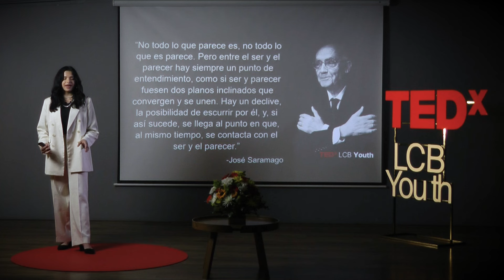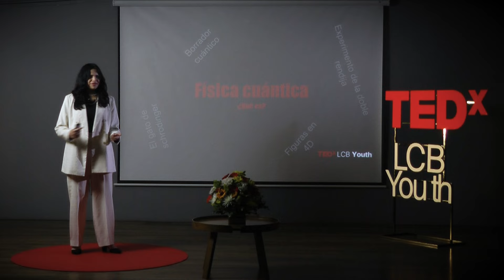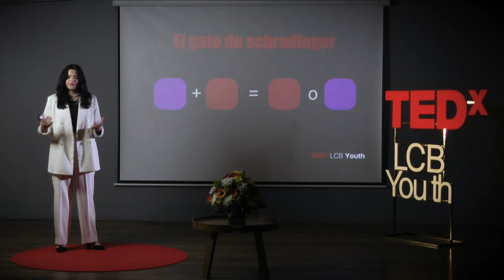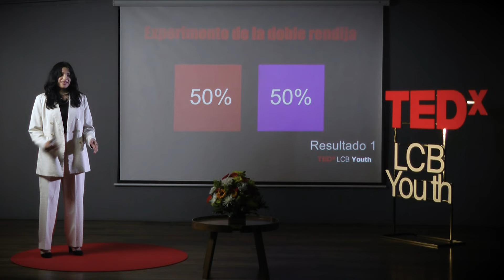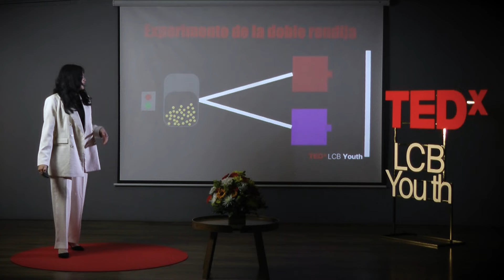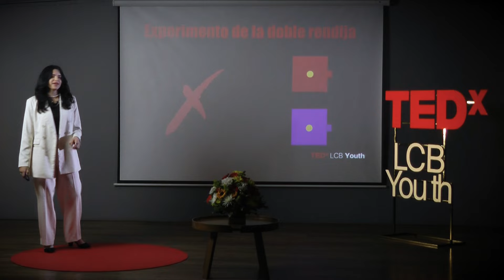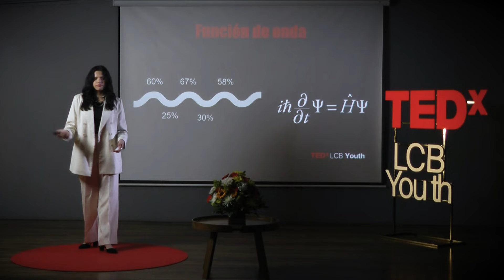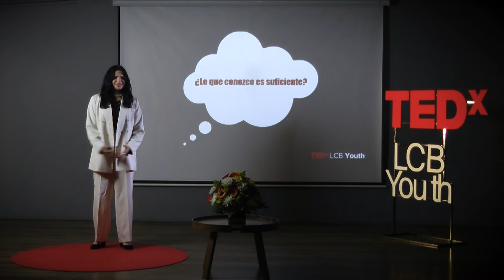El universo no quiere que lo descifremos | SOFIA CARLOSAMA BOTERO | TEDxLCB Youth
Nos contará sobre dos experimentos de física cuántica los cuales exponen los principios básicos de esta disciplina y mencionará que este será el futuro en la ciencia, generando interés en esta área de estudio, lo que a su vez podrá dar lugar al cuestionamiento de los saberes físicos del universo.  Estudiante del Liceo de Colombia Bilingüe This talk was given at a TEDx event using the TED conference format but independently organized by a local community.